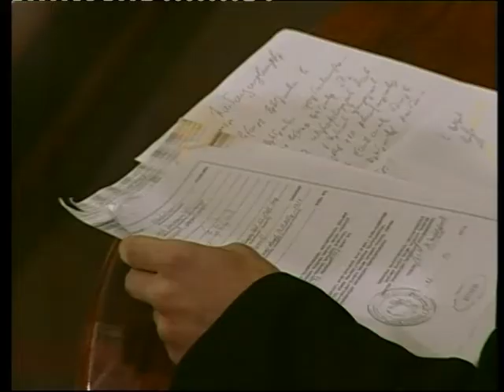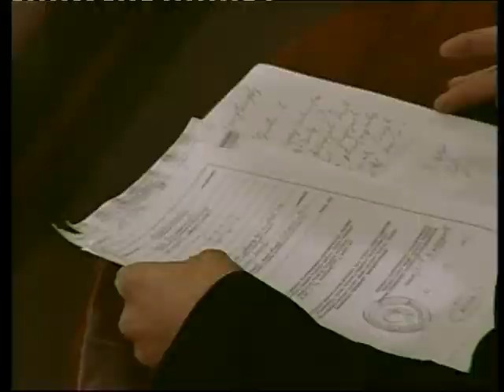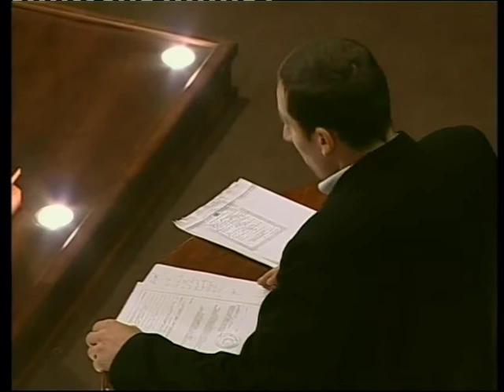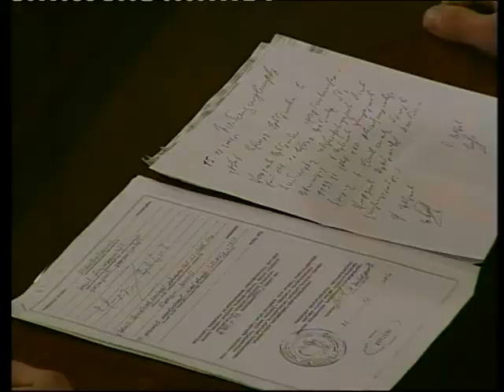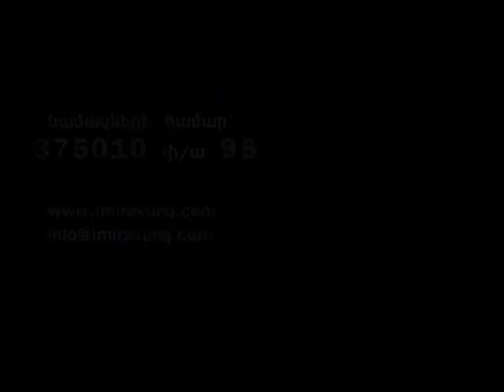Im iravunq 9 Իմ Իրավւոնք -Ժառանգության վաճառքի վիճարկում